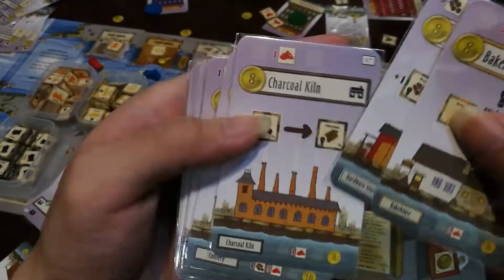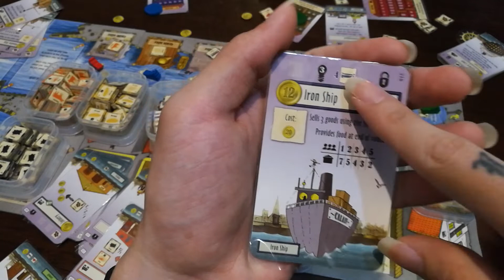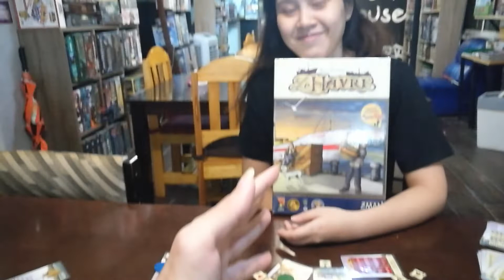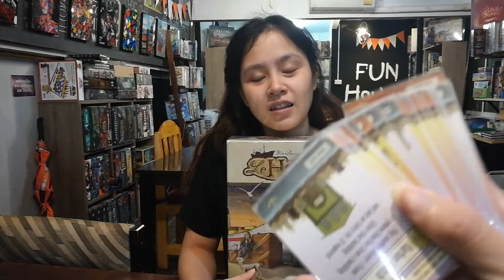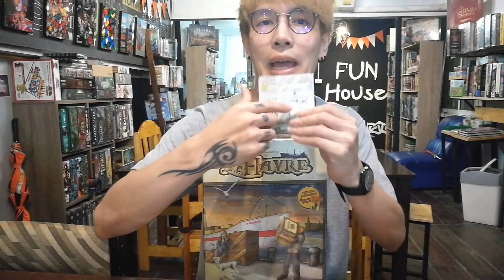LeHavre [รีวิว]: Part 2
ขอแก้ไขจุดที่ผมสอนผิด 2 จุดนะครับ และขออภัยมานะที่นี้ด้วย จะพยายามรอบครอบให้มากกว่านี้ครับ
1. อาหารที่เกินจากเรือจะเก็บไม่ได้นะครับ
2. หนี้จะได้ก็ต่อเมื่อเงินไม่พอจ่ายเท่านั้น จะหยิบเองไม่ได้
ขอบคุณที่ติดตามชมครับ